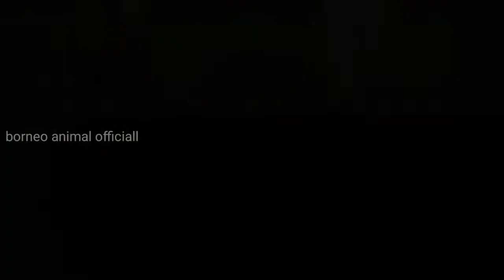Hunting found jurassic world evolution 2 dinosaurs Godzilla t-rex animal revolt battle simulator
Hunting found jurassic world evolution 2 dinosaurs Godzilla t-rex animal revolt battle simulator, found dinosaurs, cleaning dinosaurs toys, jurassic world, jurassic park, animal toys, shark, godzilla,
Tyrannosaurus,T-rex,
Pachycephalosaurus, Diplodocus, stegosaurus, Ankylosaurus, Parasaurolophus, Pachycephalosaurus, Spinosaurus,
 Brontosaurus, Apatosaurus, Velociraptor, Triceratops, Megalosaurus, Pterosaurus, Shantungosaurus, Giganotosaurus Carolinii, Hadrosaurus, Allosaurus,
Liopleurodon, Suchomimus, Archaeopteryx, Seismosaurus, Diplodocus, dino movie, dino cartoon, dino lego, dinosaurs new unboxing
Dinosaurus Jurassic world evolution siren head brachiosaurus T-Rex Triceratops Spinosaurus Dinosaur, Hunting found jurassic world evolution 2 dinosaurs Godzilla t-rex animal revolt battle simulator, found dinosaurs, cleaning dinosaurs toys, jurassic world, jurassic park, animal toys, shark, godzilla,
Tyrannosaurus,T-rex,